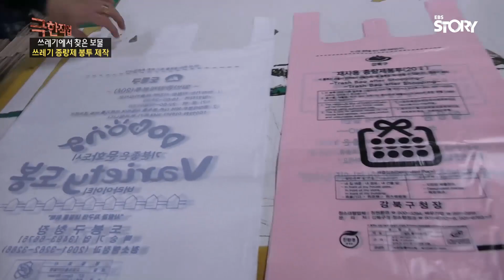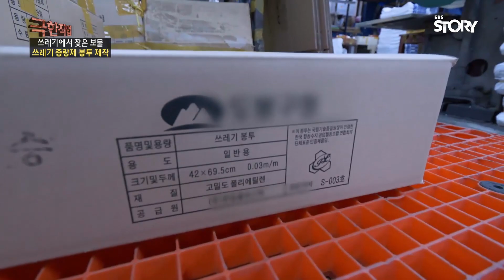[극한직업] 쓰레기 종량제 봉투가 만들어지기까지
EBS 극한직업 : 쓰레기에서 찾은 보물
쓰레기 종량제 봉투의 정체! 폐비닐의 재활용

공장에서 쏟아져 나오는 폐비닐을 이용해 만드는 쓰레기 종량제 봉투. 정신없는 수거 현장, 색깔과 탄성에 따라 사람의 손으로 일일이 분리하는 작업은 힘들고 오래 걸리는 작업. 폐비닐은 수거 후 다시 재가공 할 수 있게 펠릿 형태의 원료로 가공된다. 쌀알 같은 원료로 종량제 봉투를 만드는 과정. 뜨거운 기계와 소음으로 가득 찬 작업장. 무거운 원단을 직접 들고 나르는 건 물론 잉크가 남은 동판 세척까지 신경 써야 할 것이 많다. 버려지는 쓰레기들이 보물로 재탄생되는 현장을 찾아가 보자.